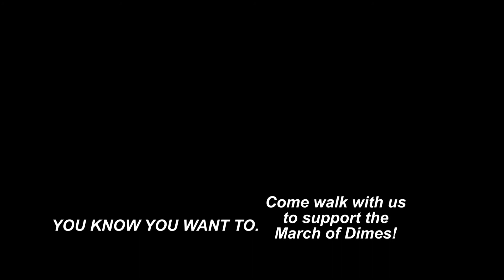BLOOPERS | The Bitz Twins & The March Of Dimes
Gear used for this video:
Nikon NIKKOR 35mm F1.8 Lens
Nikon NIKKOR 16-80mm F2.8-4E Lens
Rode NTG-2
Zoom H5 Audio Recorder
Manfrotto BeFree Travel Tripod
Aputure LED Video Lights
G-Technology Mobile SSD R-Series